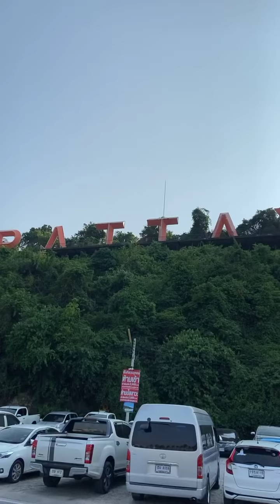(Re-Live) ❗️เปลี่ยนฟิล มาชิลๆยามเย็น ที่งาน cars and coffee พัทยา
เปลี่ยนอารมณื มาจิบกาแฟ ริมทะเล รับลมเย็นๆกันบ้างรอบนี้ ณ แหลม บาลีฮาย พัทยา!

ติดตามข่าวสารได้ที่เพจ